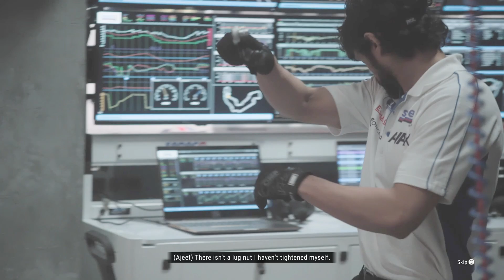Time to start eliminating teams GRID Legends story mode ep8